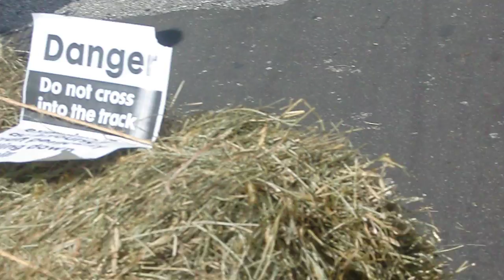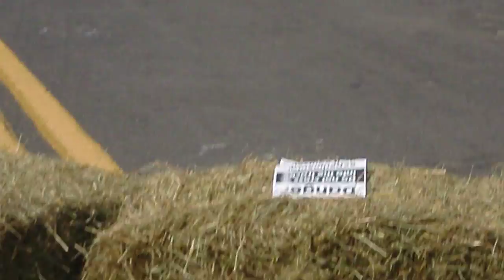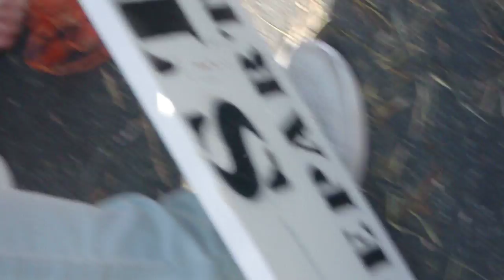Hampden Festival 2017 Races